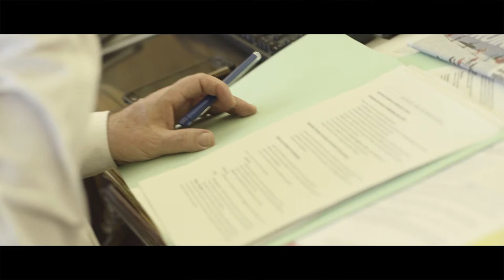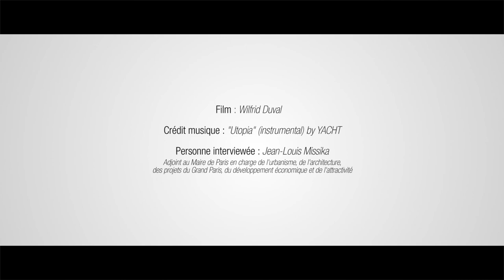La métropole du Grand Paris ? Par Jean-Louis Missika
Une des réponses au phénomène de métropolisation, sur le territoire francilien, a été la création de la métropole du Grand Paris.

Qu'est-ce-que la métropole du Grand Paris ?
Par Jean-Louis Missika :
Adjoint au Maire de Paris en charge de l'urbanisme, de l'architecture, des projets du Grand Paris, du développement économique et de l'attractivité.

//An answer to the metropolitan process, in Paris region, has been the Greater Paris metropolis establishment.

What is the Greater Paris Metropolis ?
By Jean-Louis Missika :
Deputy mayor in charge of city-planning, architecture, Greater Paris projects, economic development and attractiveness.

Interview : Wilfrid Duval

Musiques // Music
Utopia (instrumental) by YACHT